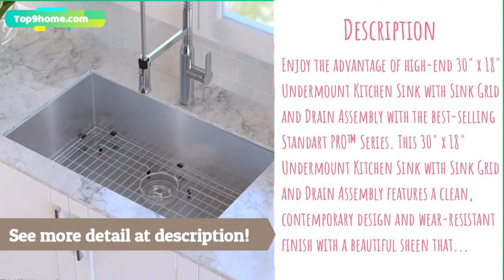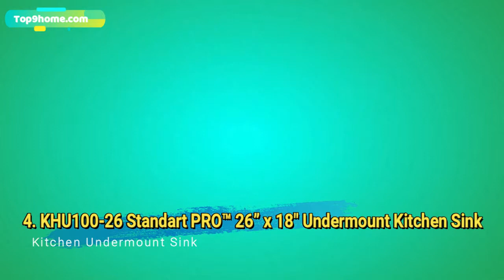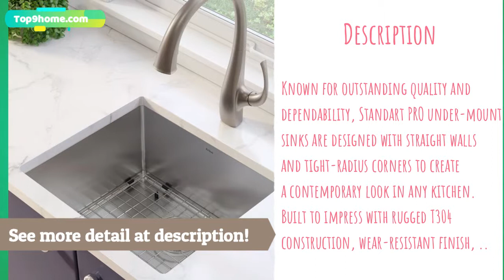Top 8 Best Undermount Stainless Steel Kitchen Sink 2020 | TOP9Home.com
1. Undermount Kitchen Sink with Baskter Strainer and Drain Assembly

2. Undermount Kitchen Sink with Drain Assembly

3. KS0110 32" x 18" Undermount Kitchen Sink

4. KHU100-26 Standart PRO™ 26” x 18" Undermount Kitchen Sink

5. Undermount Kitchen Sink with Basket Strainer

6. Double Basin Undermount with Drain Assembly

7. Undermount Kitchen Sink with Bottom Grid

8. Double Basin Undermount Kitchen Sink